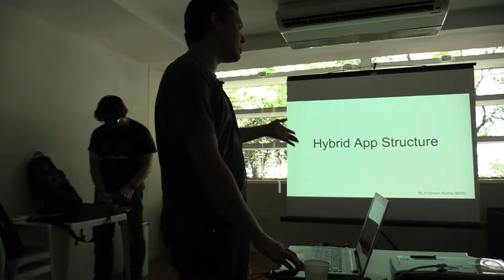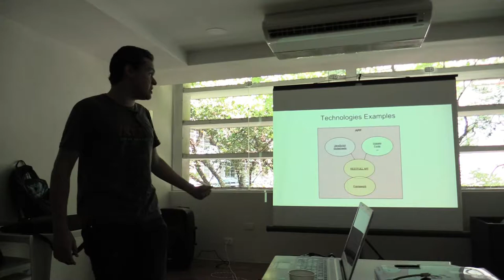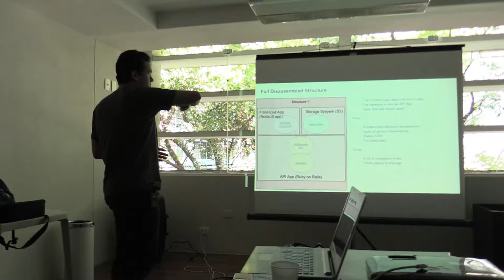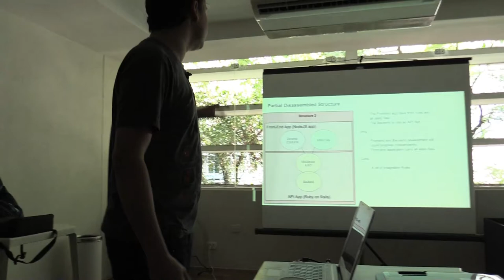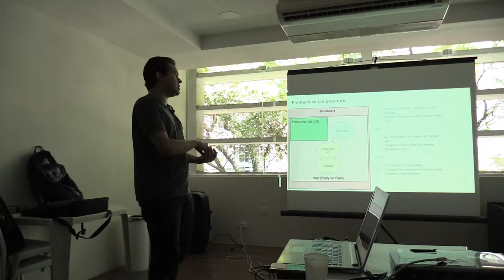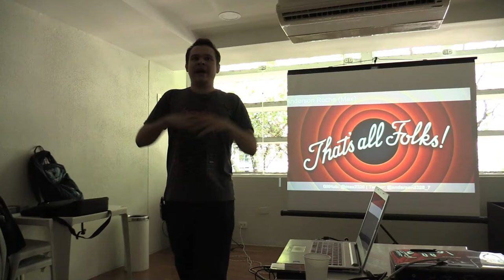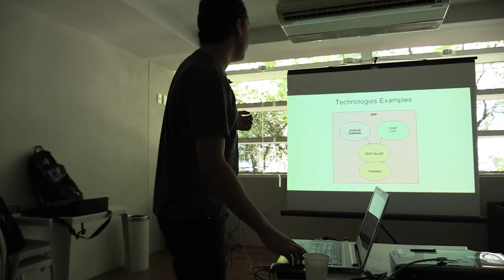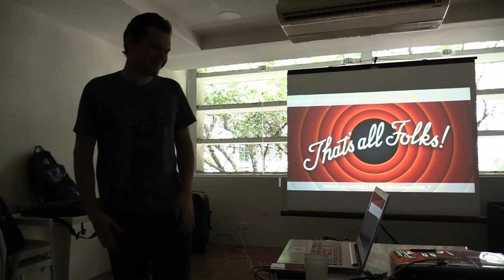Hybrid App Structure por Anderson Rocha